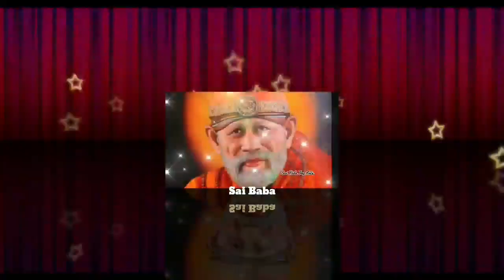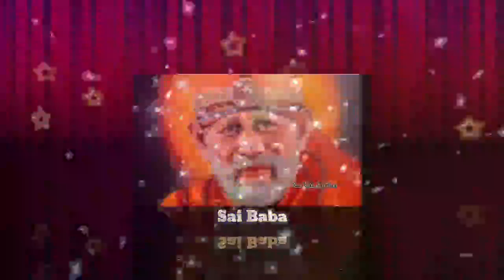Sai Baba advice in Tamil | Sai Baba message in Tamil | Sai Baba blessings daily messages Tamil